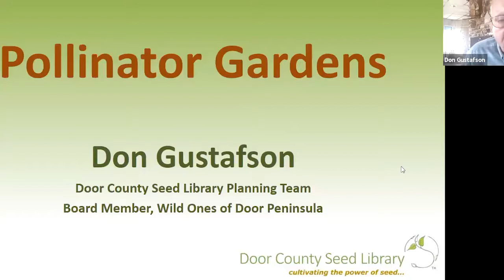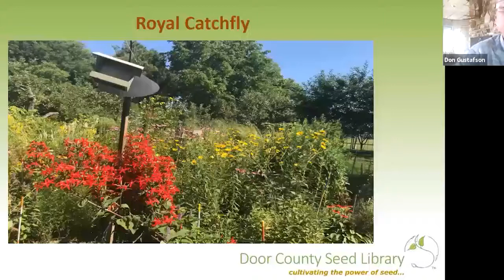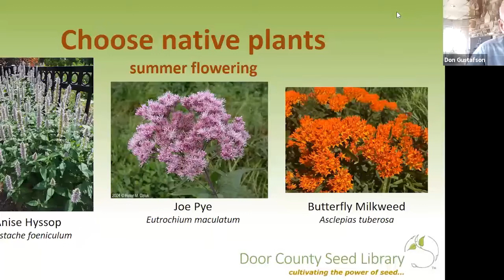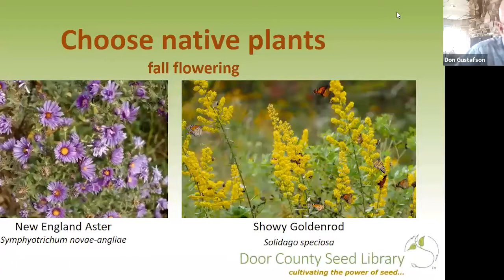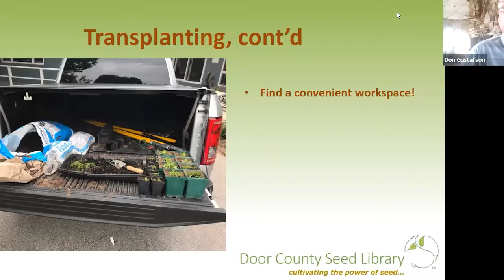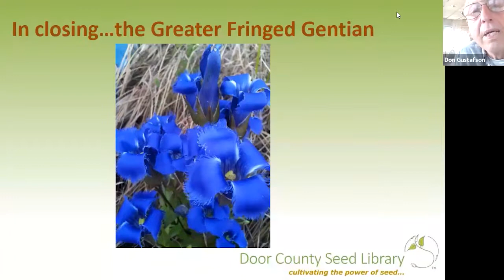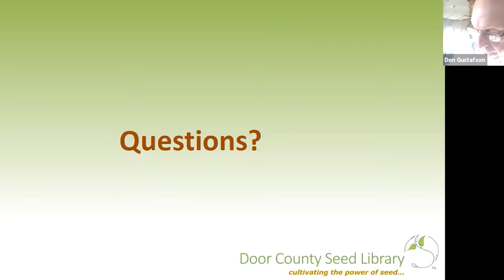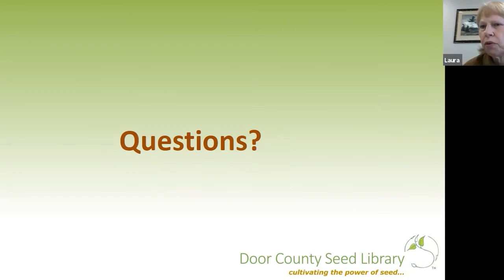Growing a Pollinator Garden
Join Don Gustafson, board member of Wild Ones, Door County Chapter and  the Door County Seed Library planning team, as he shares about how to create your own pollinator garden. This class will offer beginning level, practical advice on how to save pollinator seeds and grow your own pollinator plants from seed.

“One of the most important ways you can help pollinators is to include native plants that provide pollen, nectar, and a habitat — you don’t need to have a huge pollinator garden, even a small backyard garden can make a difference.”